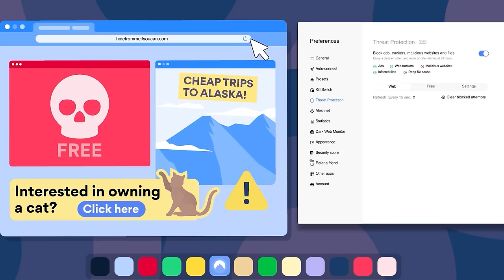ASMR | Miniature Food Store Shopping | Whispered Roleplay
🌏 Get NordVPN 2Y plan + 4 months free here ➼ It’s risk-free with Nord’s 30-day money-back guarantee!